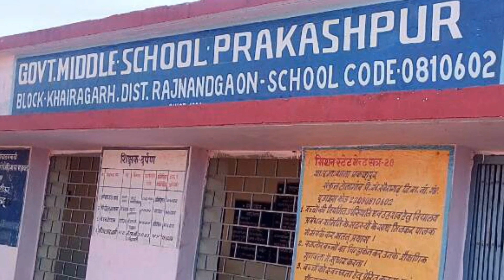चुम्बक से दिशा ज्ञान || उत्तरी ध्रुव एवं दक्षिणी ध्रुव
उत्तरी ध्रुव एवं दक्षिणी ध्रुव